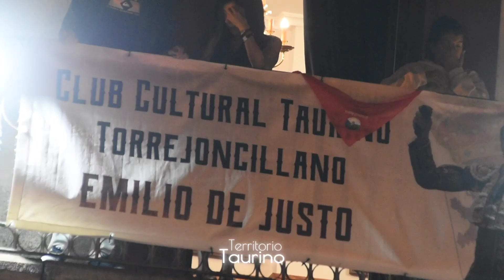TORREJONCILLO | Madrugada 13 de Agosto 2023